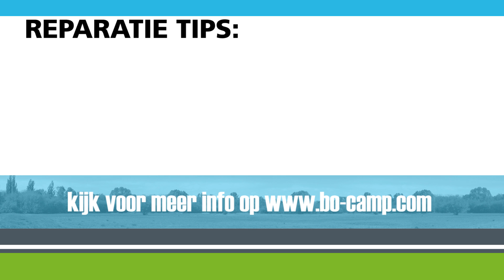Bo-Camp Tip: Lekkage vinden in luchtbed/opblaasbed/zelfvullende mat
Bo-Camp Tip: Mijn self-inflating mat heeft een lekkage? Hoe vind ik snel het lek?

In het filmpje wordt op een eenvoudige en snelle manier beschreven hoe men snel en effectief het lek in de vorm van een gaatje, of scheur kan vinden om dit te repareren. Daarnaast geeft men tips om het gaatje te repareren als Tear-Aid of SeamGrip.

▶ Bekijk onze website als u meer wilt weten over onze andere producten en waar ze te verkrijgen zijn: